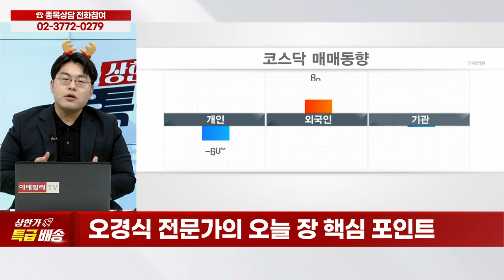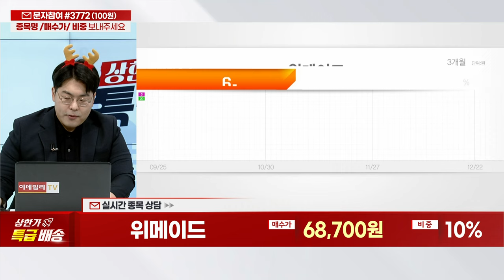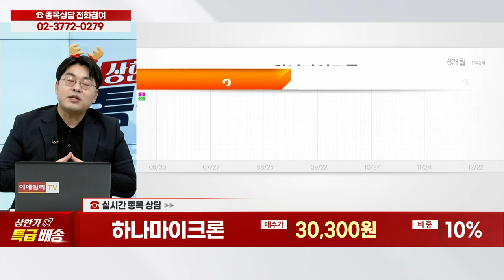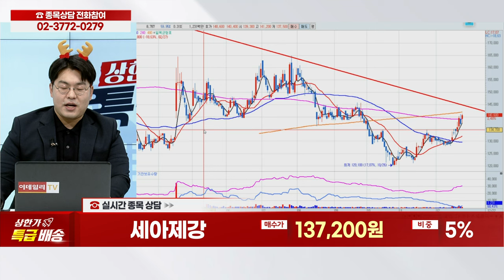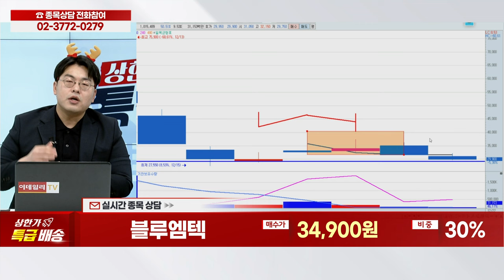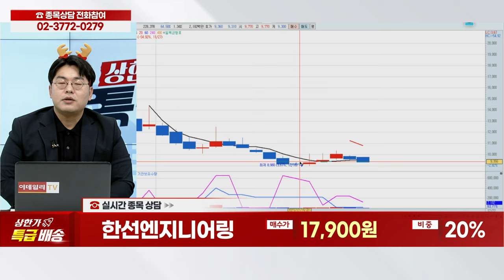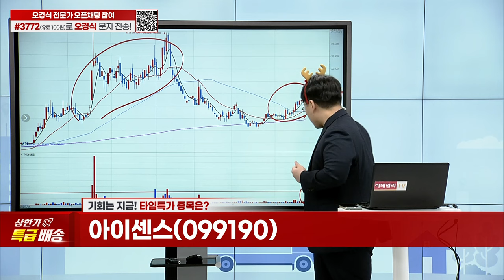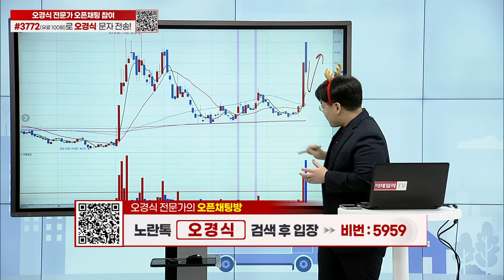한올바이오파마, 위메이드, 에스엔에스텍, 한미사이언스, 하나마이크론, 세아제강, 블루엠텍, 한선엔지니어링, 아이센스, 대동_상한가 특급배송 (20231222)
종목 상담
타임특가 종목